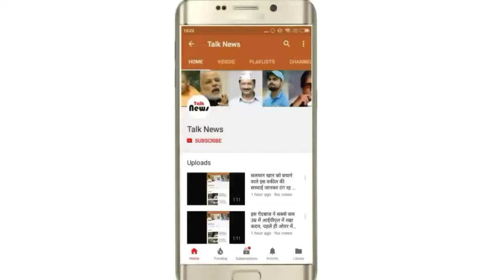इंदौर: भय्यूजी के दूसरे सूइसाइड नोट पर फैमिली को शक